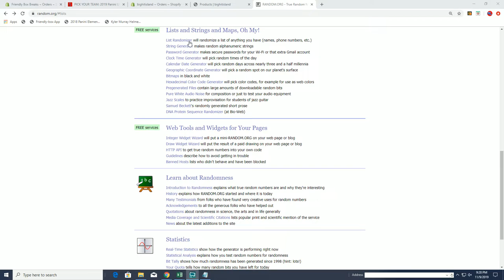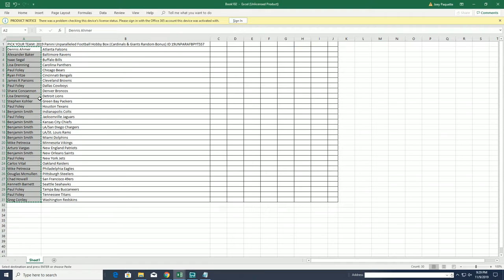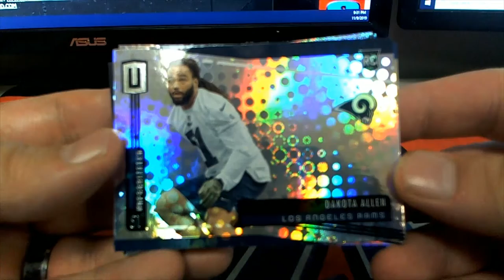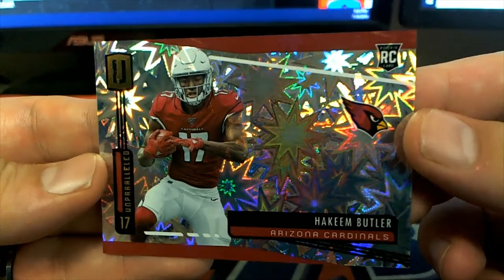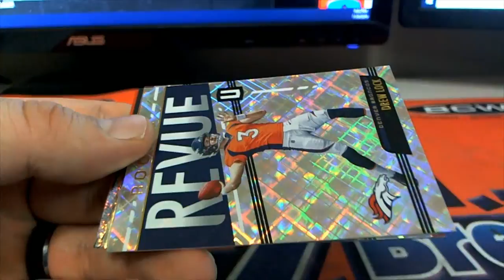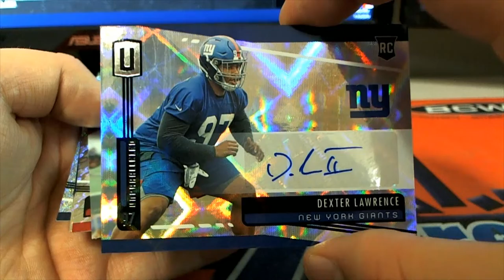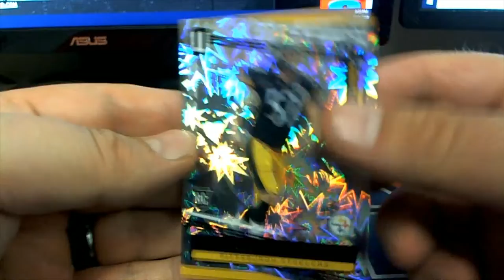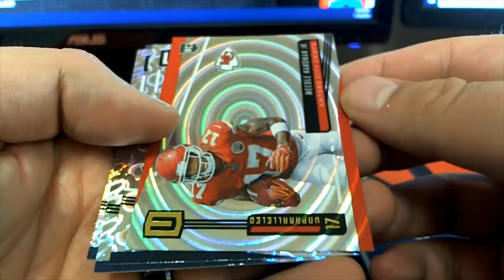2019 Panini Unparalleled Football Hobby Box Cardinals & Giants Random Bonus ID 19UNPARAFBPYT557